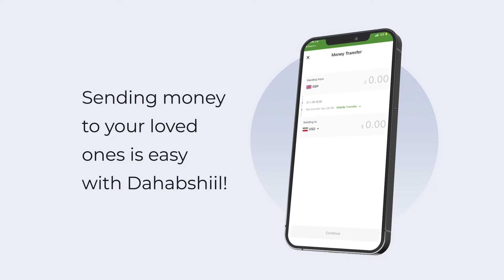Agaasimaha Guud ee Madaxtooyada Oo ka warbixiyey kulammada Madaxweyne Xasan uu La qaatay Madaxda